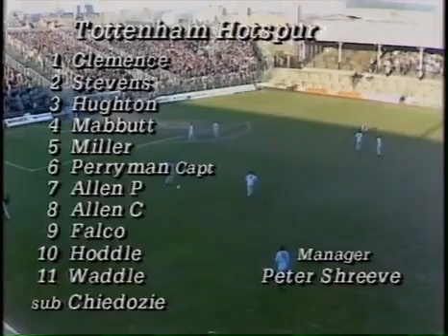Notts County v Spurs F.A. Cup 4th Round 25-01-1986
Notts County are 4th in Division Three. Could they pile more pressure on under fire Spurs manager Peter Shreeves?